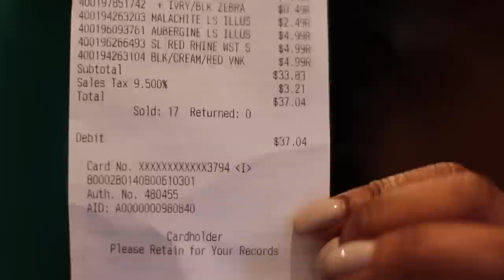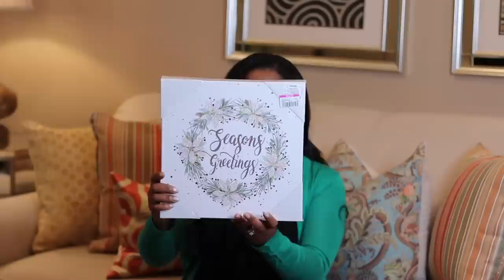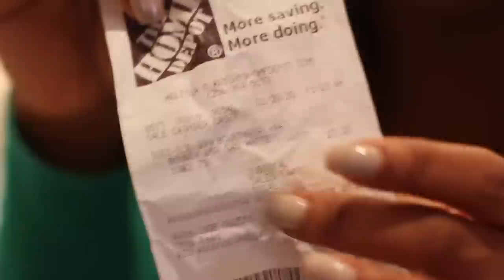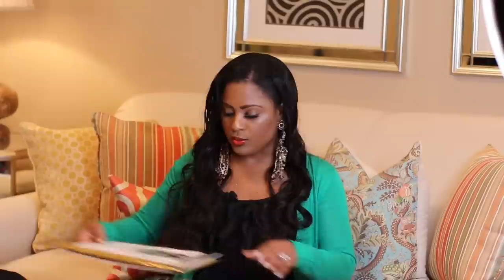ROSS .49 CENT SALE| AMAZON EVENT PLANNING HAUL| HOME DECOR| SHOP WITH ME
Shop with me as I find some amazing home decor and clothing items at Ross for .49 cents! The items in this haul are perfect for an event planner, fashionista or home decor haul lovers! I also scored an amazing deal on some event planning items from Amazon! This will definitely come in handy for my next baby shower or event!

Here are some great items to have in your inventory!

LUXE PLANNER

Luxe Party Boutique

SILVER PIPE & DRAPE HARDWARE (seen in video):

LL4L MAILING ADDRESS:
225 South Spurr Street
Florence, AL 35630

Melanie